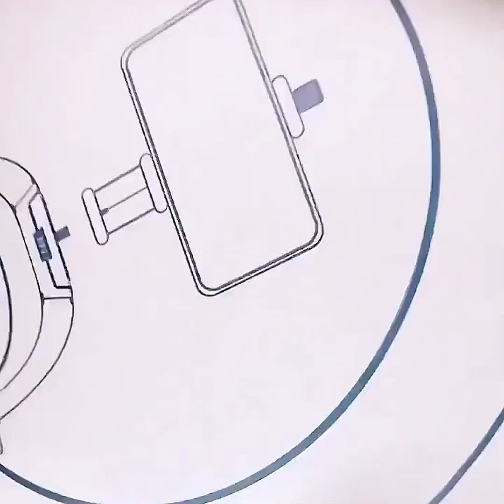8 IDÉIAS BOHO COM CORDA E BARBANTE, PRA DEIXAR SUA CASA MAIS BONITA E ACONCHEGANTE!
8 IDÉIAS BOHO COM CORDA E BARBANTE PRA DEIXAR SUA CASA MAIS BONITA E ACONCHEGANTE!